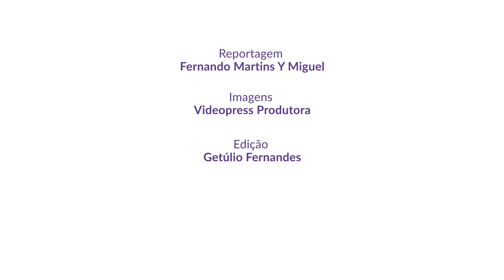Atlético e Cruzeiro na final do Mineiro? Torcedores opinam e se unem contra violência | TROMBETA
As semifinais do Campeonato Mineiro já chegaram, e os torcedores opinam sobre os possíveis resultados das partidas. Confira a resenha do TROMBETA da semana, que também abriu o espaço para se posicionar contra a violência no futebol.
00:00 DEIXA SEU LIKE!
02:00 SE INSCREVA NO CANAL